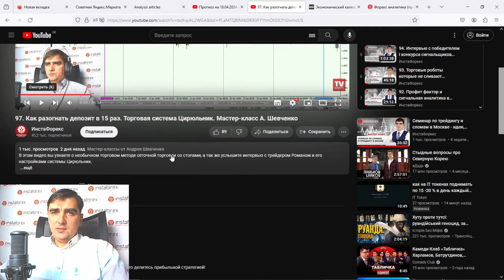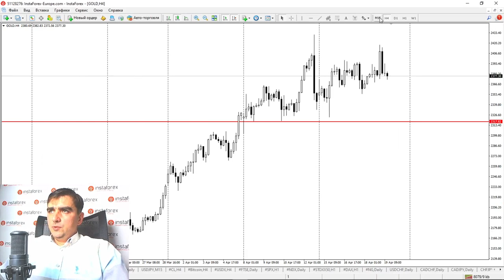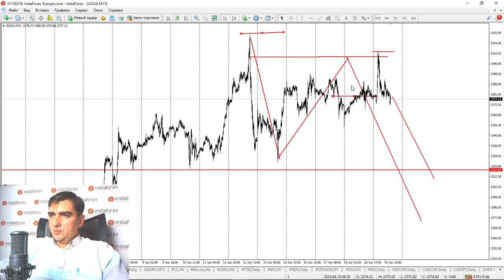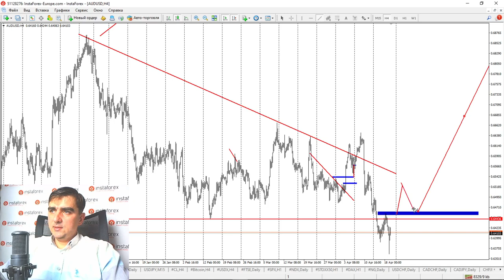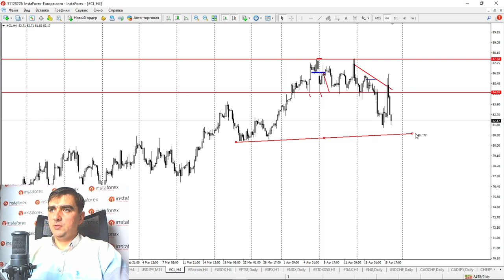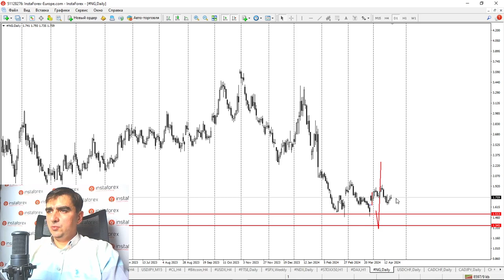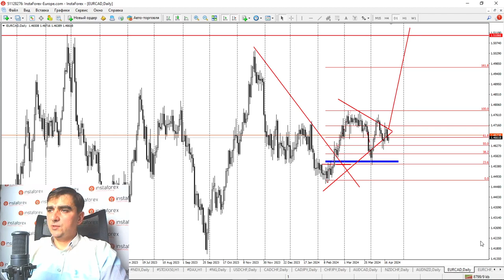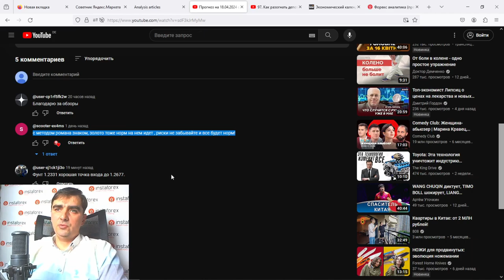Форекс обзор 19 апреля 2024